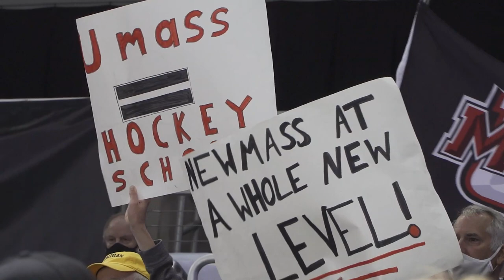UMass Hockey: National Championship Celebration